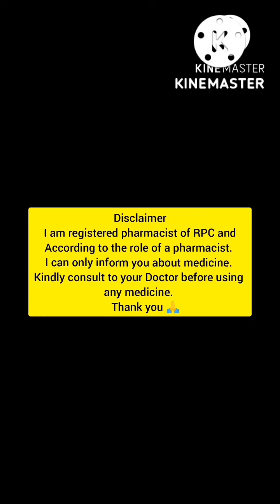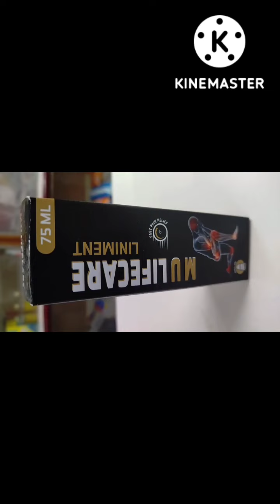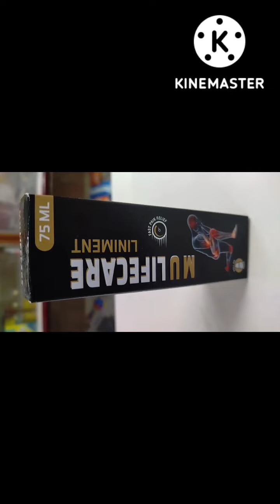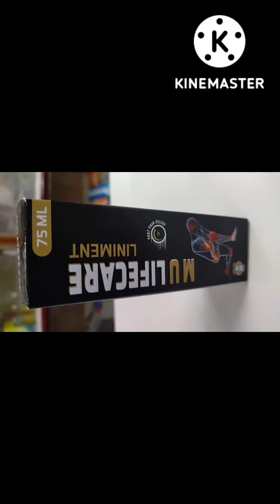uses about MULIFECARRE LINIMENT 75ml . जोड़ो के दर्द, घुटनों मे दर्द , बॉडी दर्द को दूर करे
uses about ZITHROKEM 500 Mg. Azithromycin tablet. गले की खराश्, गले का दर्द, एलर्जी को दूर करे. Medicine💊 information.